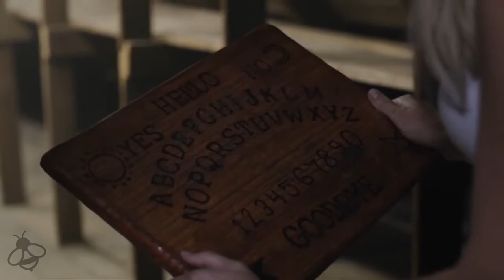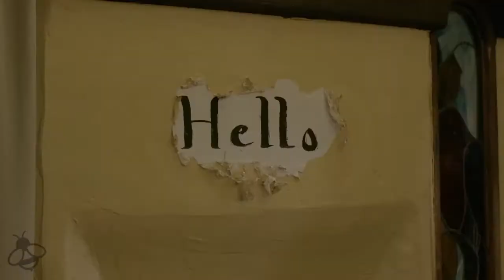Ouija house Trailer 2018 Latast Horror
Moist horror